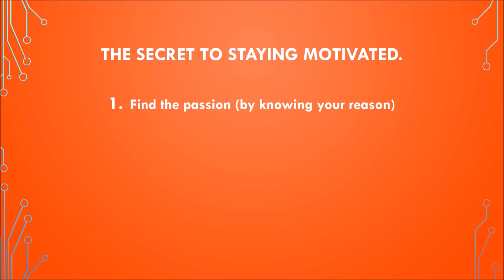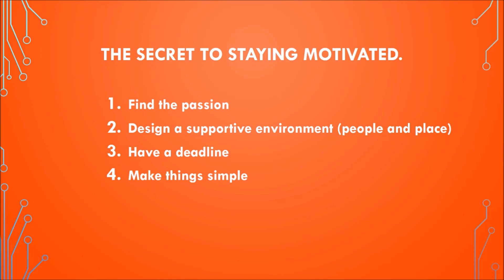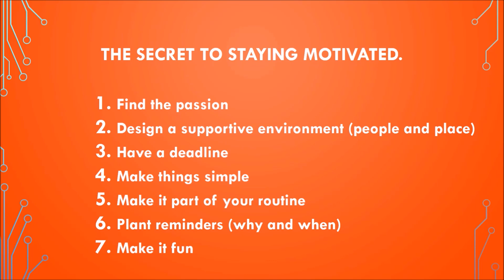7 SECRETS OF STAYING MOTIVATED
Do not keep this valuable information to yourself, share with a friend.